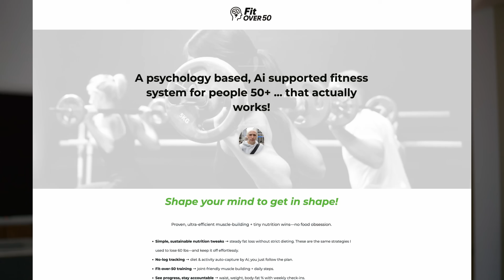30-Year Dev Reveals What Noobs Should Really Do in 2025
I give my best advice based on 30 years of experience and a money making developer.